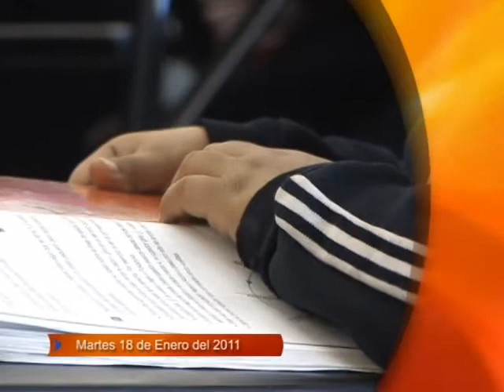Avance de Noticias 18 ENE 11